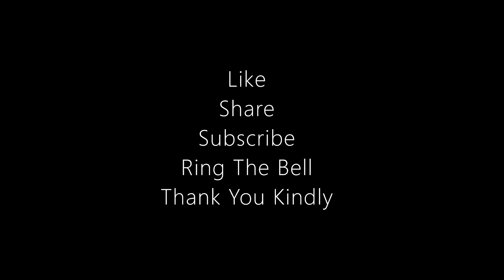Experience Unlimited (E.U.) "Friends" - 1985 @Evans Grill